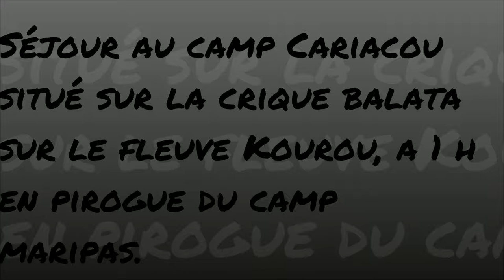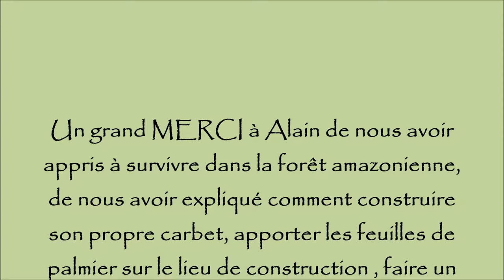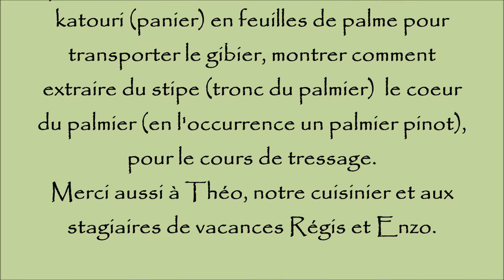LE CAMP CARIACOU SUR LA CRIQUE BALATA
2 journées et une nuit passées au Camp Cariacou, un sacré dépaysement..
Sur une musique de : Rickman G-Crew - Je suis un Boni/Aluku  et
                                       makinety .ransé gogo baka